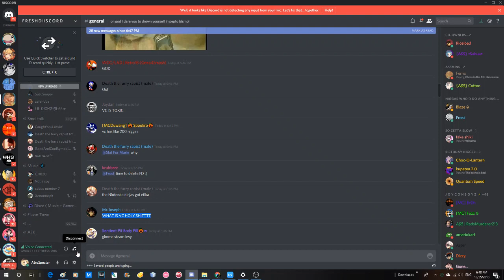rip etika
Original title changed from "rip fresh discord and etika".

niggas on FD be spamming, earraping and shit. not sure if he'll get his channel back but damn, that's one hell of a stunt. hopefully he's fine and will recover soon. god speed.

also if the perpetrator is him, he said he's going to be on twitch soon so be sure to drop by if he is: